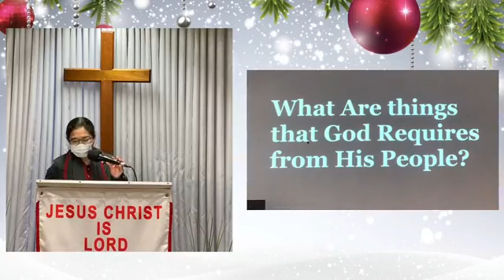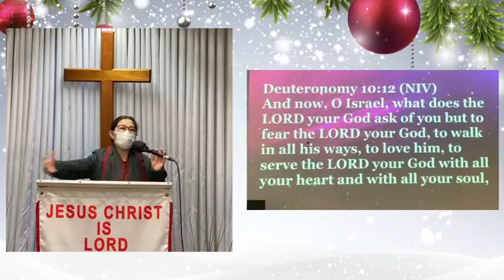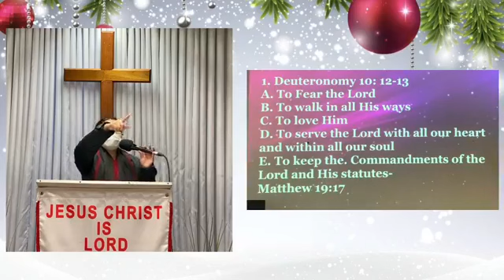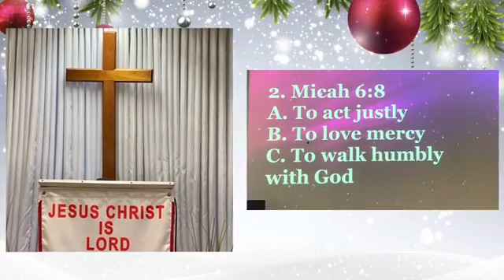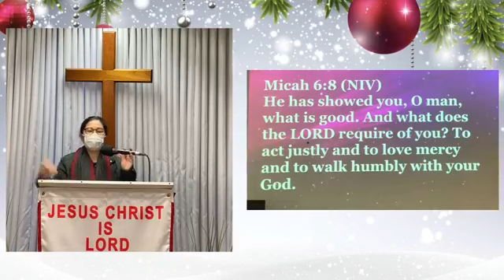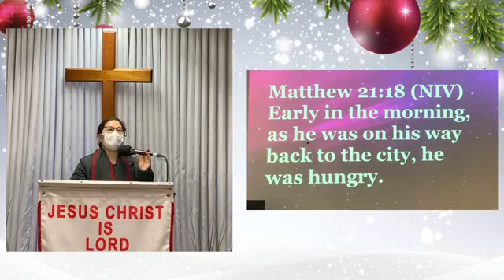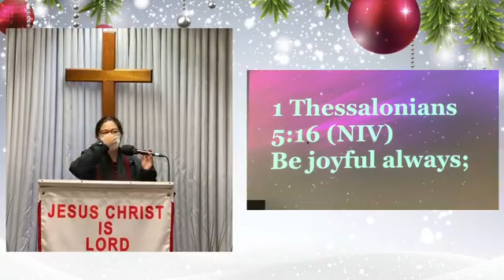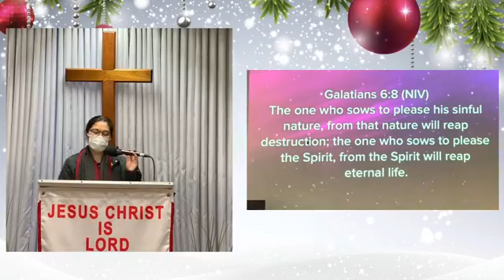What Are The Things That God Requires From His People || Ptr. Verna Pacyaya